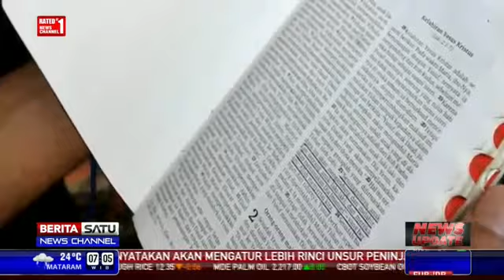Rayakan Natal !! Belasan Jurnalis di Malinau Berjalan Khidmat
KABAR terbaru NUSANTARA dan Global serta hal lain mengenai Informasi daerah.
KABAR NUSANTARA juga memberitakan hal-hal umum dan Menarik seperti: Politik, Ekonomi, Sosial, Budaya, Peristiwa, Internasional, Lifestyle, Selebriti, Sports, Sepak Bola, Auto, Teknologi, dan lainya.
- channel: UCcDtUqtvTm8g5a8VPAmTHtA